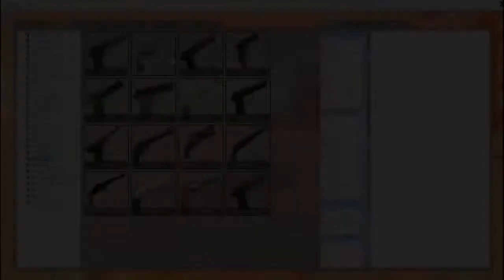Garry's Mod Hilarious Moments! Feat. David, Garrett, and Randy!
Hey guys what's up David here with yet another episode of GARRY'S MOD! In this episode we play some _Murder_, _Stop it Slender!_ and of course _Sandbox_.

Thank you all so much for watching and as always HAVE A WONDERFUL DAY!!!